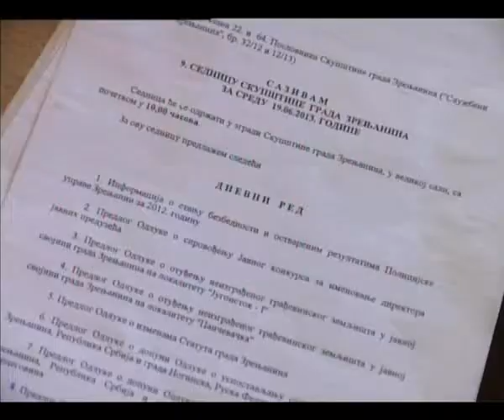Sednica Skupštine grada 19.06.2013